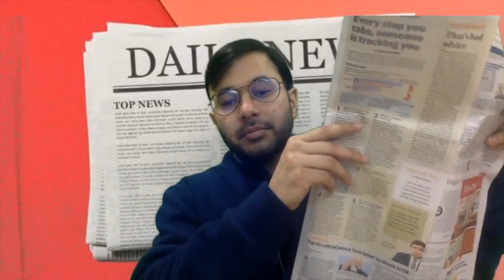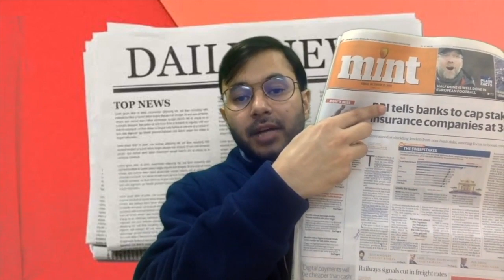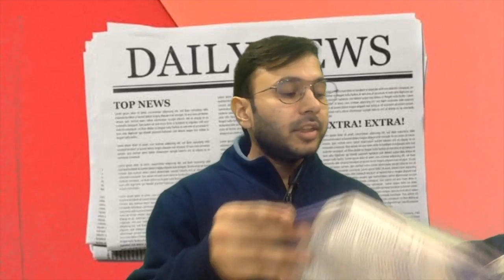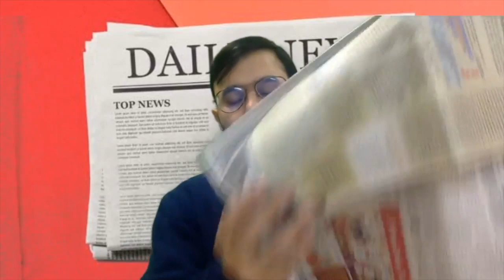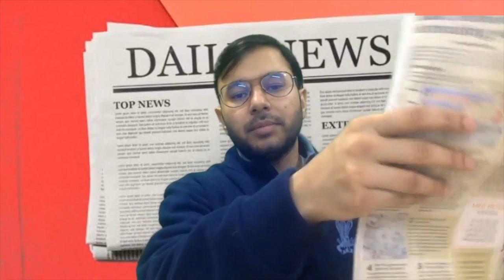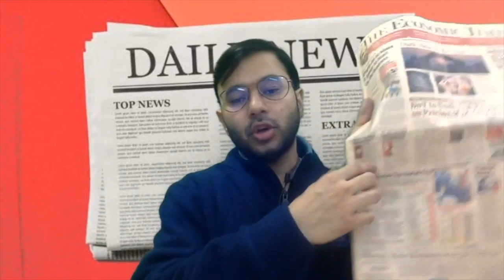How to read Newspaper for RBI, SEBI & NABARD? By Anuj Jindal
Students preparing for RBI, SEBI and NABARD are often confused about how to read the newspaper and segregate important information from the bulk of news provided in the newspaper. So, in this video, I am going to discuss how you can read the newspaper and collect the relevant pieces of information.